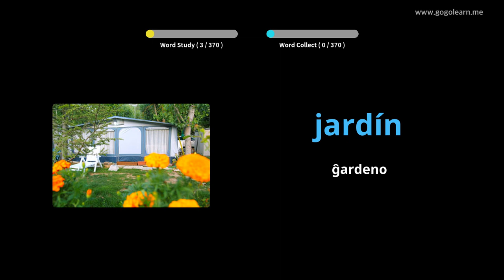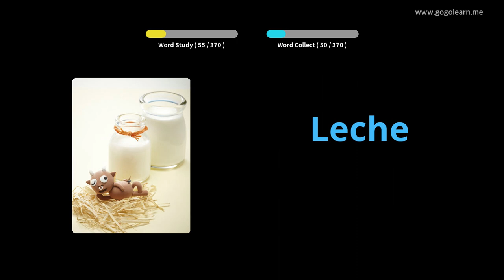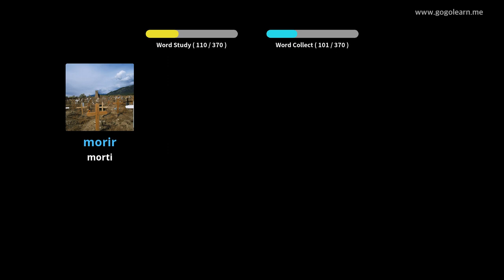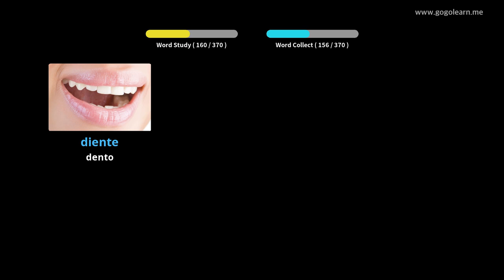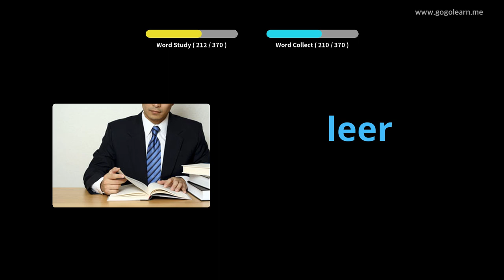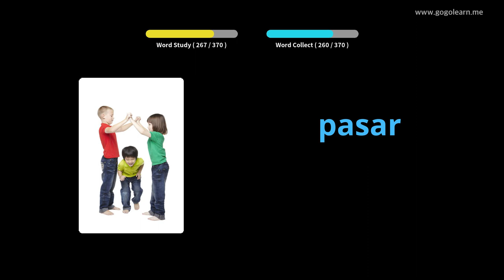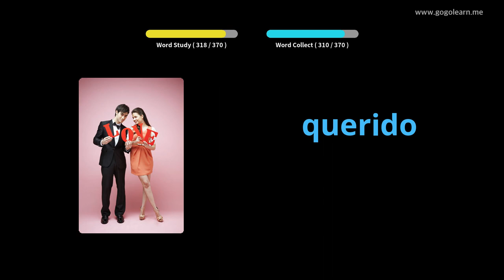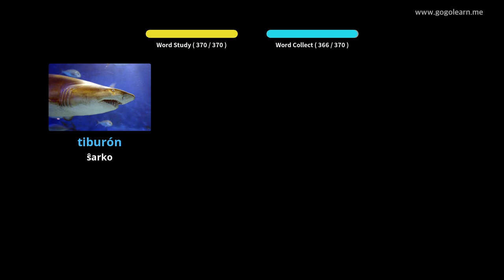Lernu Kun Hispana Fotoj | Hispana Vorttrezoro Bazaj Infanoj | Golearn